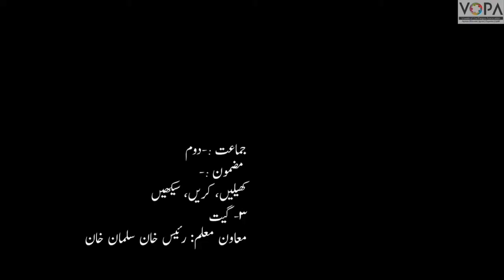2nd | KKS | Chap no.5 | گیت | VScool